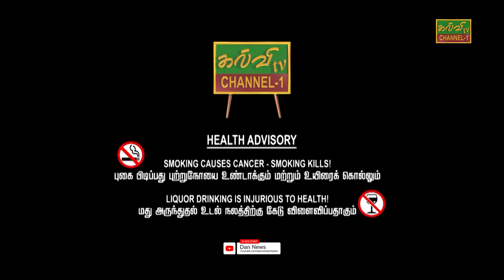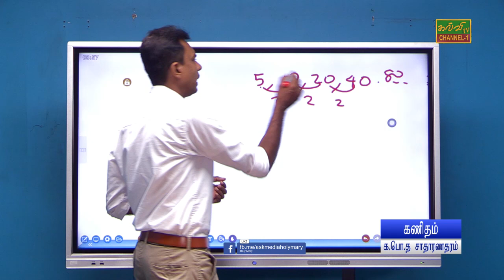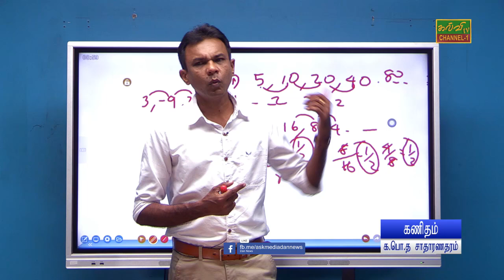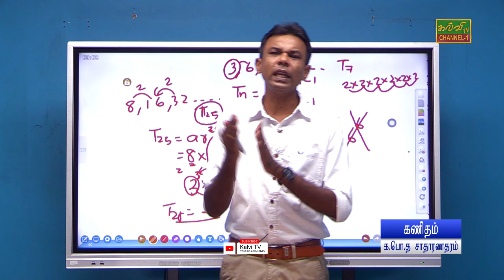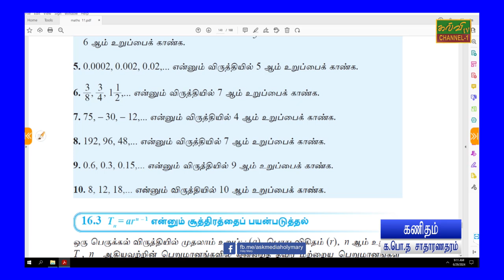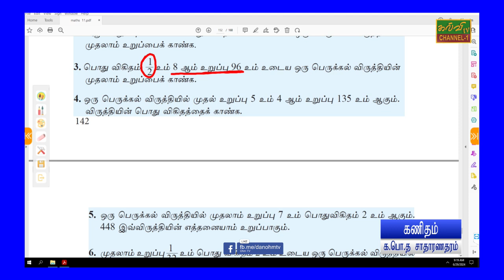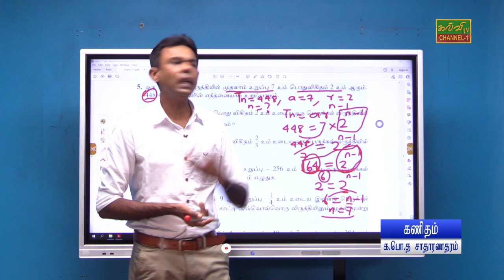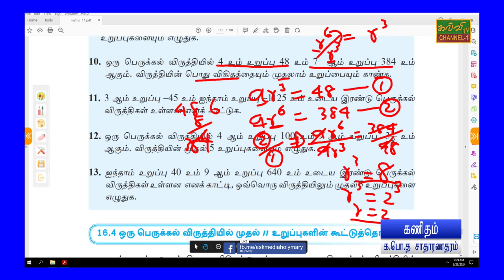கணிதம் | பெருக்கல் விருத்தி | Maths |G.C.E O/L | க.பொ.த.சாதாரணதரம் | 01.08.2024